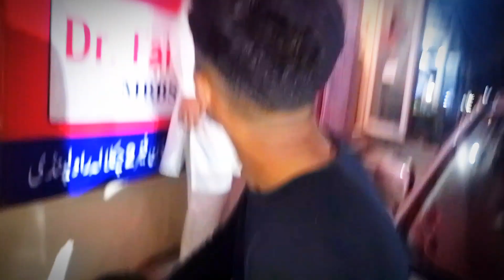Aj Ka Vlog ka liye ma sorry kehta ho Kyu ka ik din late ho gya Baki vlog ko dekho#10k#trending#share